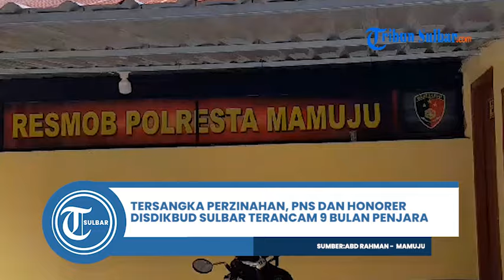Tersangka Perzinahan, PNS dan Honorer Disdikbud Sulbar Terancam 9 Bulan Penjara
TRIBUN-SULBAR.COM, MAMUJU - Kepala Seksi di Dinas Pendidikan dan Kebudayaan (Disdikbud) Provinsi Sulawesi Barat (Sulbar) Syauqi Tanriwali dan staf honorer NF ditetapkan tersangka atas kasus perselingkuhan dan perzinahan.

Keduanya ditetapkan tersangka oleh Sat Reskrim Polresta Mamuju setelah dilakukan penyelidikan, penyidikan.

"Mereka terbukti melakukan perzinahan dan perselingkuhan, sehingga ASN Pemprov Sulbar di Disdikbud Sulbar bernama Syauqi ditetapkan tersangka," ungkap Kasat Reskrim Polresta Mamuju Kompol Jamaluddin saat dikonfirmasi Tribun-Sulbar.com, Senin (21/10/2024).

Program: Berita Lokal Tribun Sulbar
Editor Video: Mapparessa
Uploader: Mapparessa
Sumber: Wartawan Tribun Sulbar